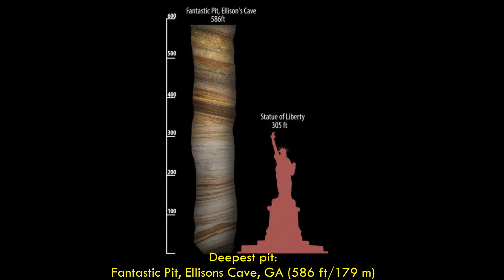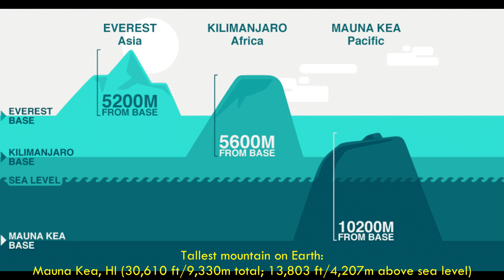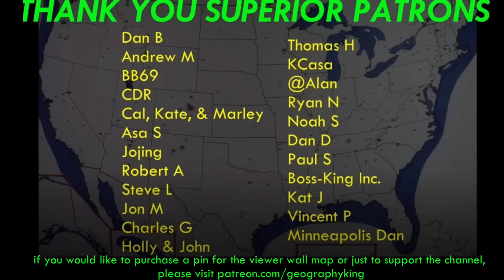USA Geography Facts & Trivia: Natural Formations in North America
Overview of some of the biggest and best landforms in North America. I look at the top rivers, lakes, waterfalls, canyons, islands, caves, and more in a quick rundown of the "ESTs" of nature on the continent.

0:00 Intro
0:29 Rivers
1:06 Lakes
2:36 Waterfalls
3:54 Oceanic stats
5:22 Islands
6:18 Caves
7:36 Mountains
8:52 Canyons

Album displayed:
Yes - "Tales from Topographic Oceans" (1975)